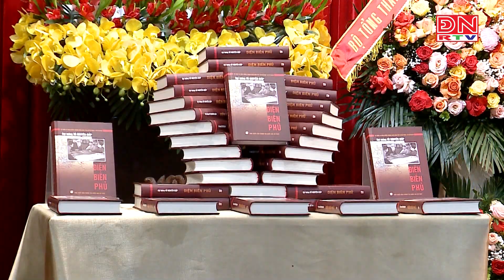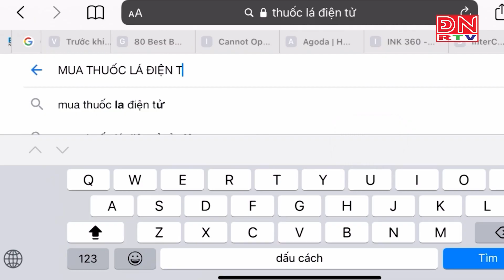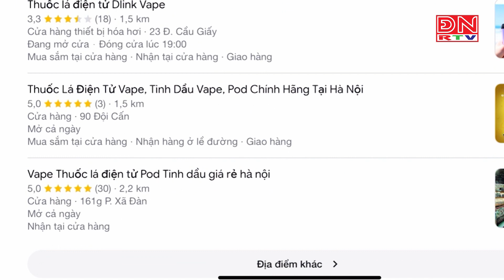Bản tin thời sự 14 giờ ngày 05-05-2024